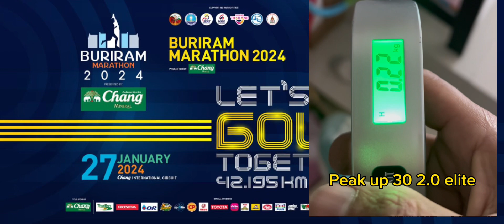เทียบปอนด์ต่อปอน Alplafly next% VS Peak